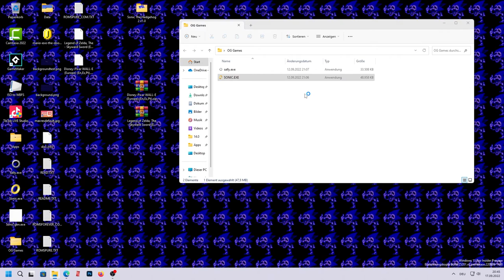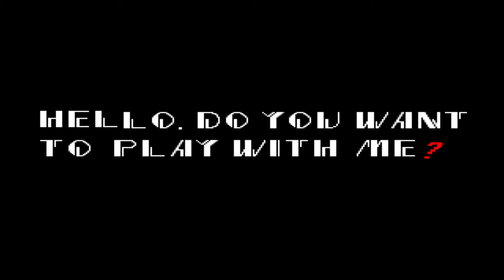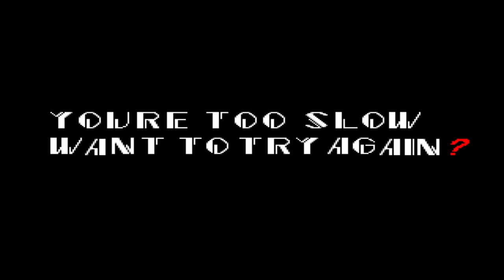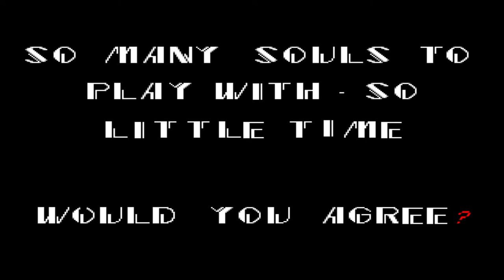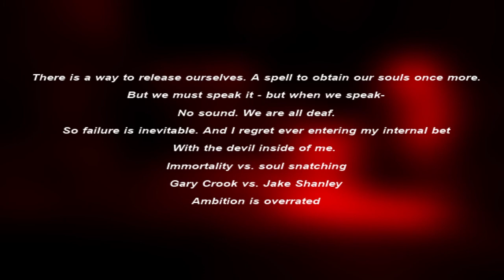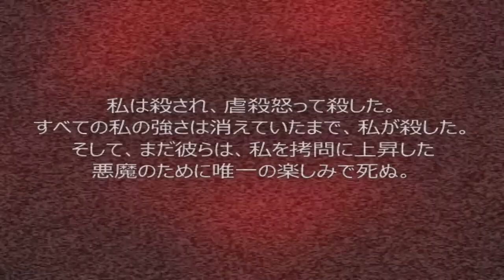Der 10 Jahr Auf Sonic.exe (Sonic.exe The Game)